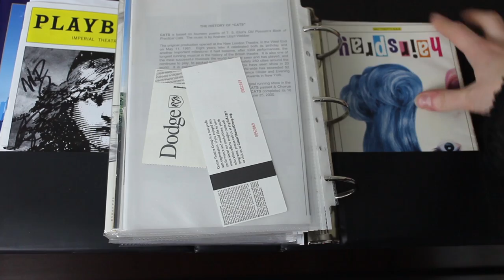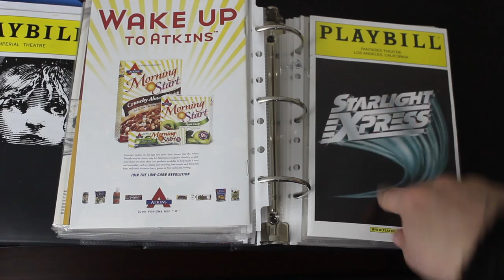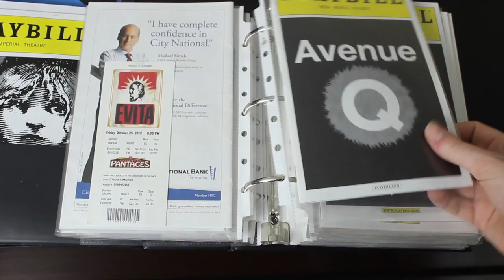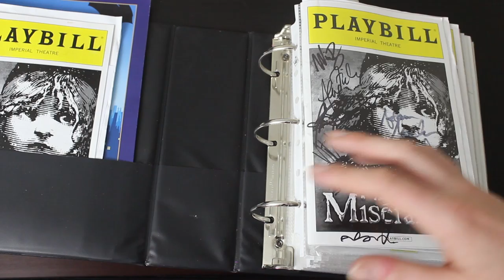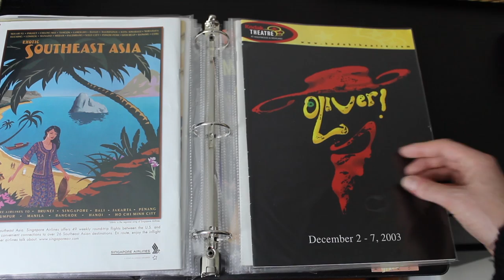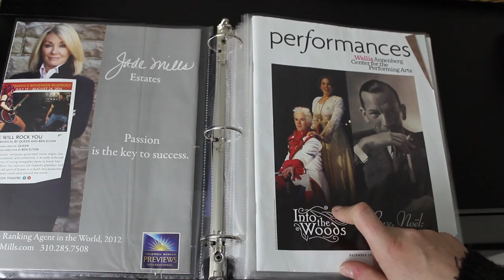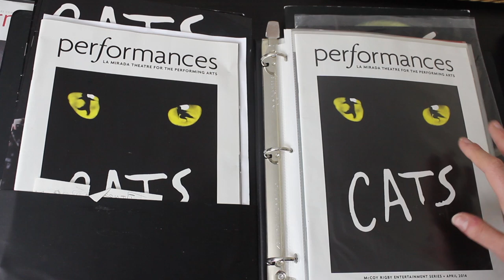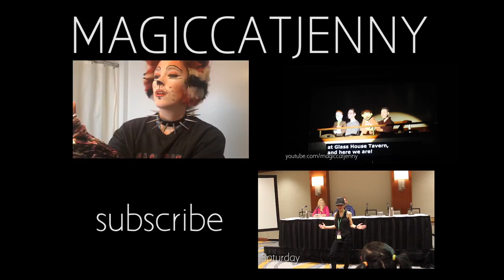Playbill & Performances Collection - AND A GIVEAWAY!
Here is my Playbill & Performances Collection and a giveaway at the end. (I also ramble about my love of CATS at the start for a bit, humor me, kthanksbye!) My BroadwayCon Experience